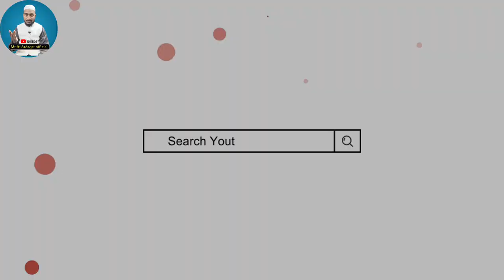Daniya & haniya name meaning | by Mufti Sadaqat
ہانیہ اور دانیہ نام کا مطلب | ہانیہ کا مطلب, دانیہ کے معنی, دانیہ نام کا مطلب, ہانیہ کے معنی, ہانیہ نام کا مطلب, از مفتی صداقت حسین قاسمی

Dania name meaning,
Daniya name meaning,
Dania naam ka matlab,
Daniya naam ke mayne,
daniya name meaning in urdu,
daniya naam ka matlab,
dania name meaning,
Haniya name meaning,
Hania name meaning,
haniya naam ka matlab,
hania naam ke mayne,
دانیہ کے معنی,
دانیہ نام کا مطلب,
دانیہ نام کے معنی,
ہانیہ کے معنی,
ہانیہ نام کا مطلب,